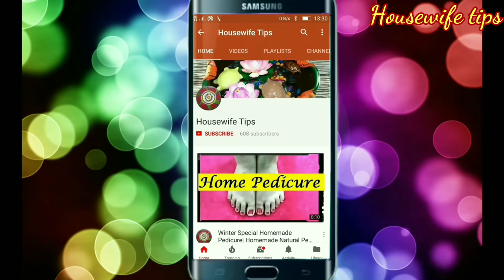किसी भी टी-शर्ट से निकले प्रिंट || How to Remove Print From T-shirt Easily at Home || Logo Removal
किसी भी टी-शर्ट से निकले लोगो || How to Remove Print Logo From T-shirt Easily at Home | Logo Removal.

Checkout an easy home video to remove the rubber print from your T-shirt. This is an easy to do home made video on how one can remove some company logo from there T-Shirts.

This is a step by step simple tutorial to use for removing unwanted company logos or print from your T-shirt. This is a simple home method that will save your money as well as that T-shirt could be used anywhere,

This trick work very well for only rubber based prints.

Links to Buy Good Steam Iron- 👇👇👇👇